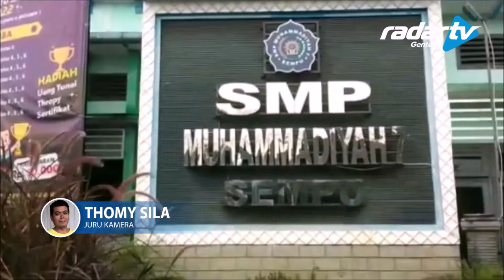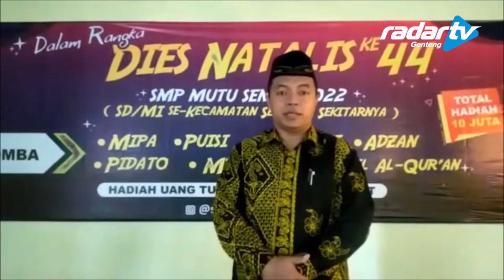Peringati Dies Natalis ke-44, SMP Mutu Sempu Gelar Beragam Lomba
Memperingati dies natalis ke-44, SMP Muhammadiyah 7 (Mutu) Sempu menggelar aneka kegiatan yang dipusatkan di sekolah yang beralamat di Jalan Kalisetail 205, Desa Sempu, Kecamatan Sempu, Banyuwangi, tersebut.
Kegiatan yang dilaksanakan pada Sabtu 12 Februari 2022 itu digelar lomba puisi, kaligrafi, azan, pidato, menyanyi, dan lomba tartil Alquran untuk siswa sekolah dasar dan madrasah ibtidaiyah.
Sedangkan pada puncak dies natalis yang digelar Minggu tanggal 13 Februari 2022, SMP Mutu Sempu mengadakan lomba MIPA tingkat SD/MI, dan launching kegiatan ekstrakurikuler Teknik dan Bisnis Sepeda Motor dan Robotic.